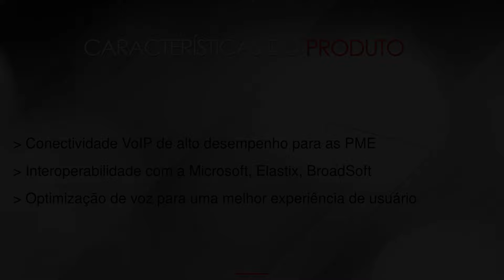SMG1008 Synway 8FXO -- na LojaMundi.com.br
O SMG1008B Synway 8FXO é projetado para aplicações de voz e gateways de mensagens unificadas Series Ethernet 10/100 Base de SMG1000 e mostra conectividade para